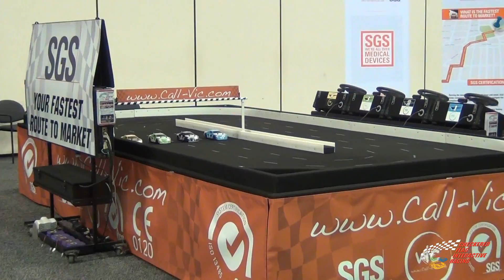Checkered Flag Interactive Racing's Sales Video - 11/19/2011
Checkered Flag Interactive Racing provides remote control NASCAR-style racing for corporate and promotional events.

Please enjoy our new and improved sales video. It has been updated to include footage of our completely renovated racing system.